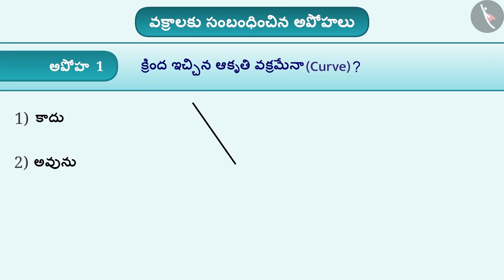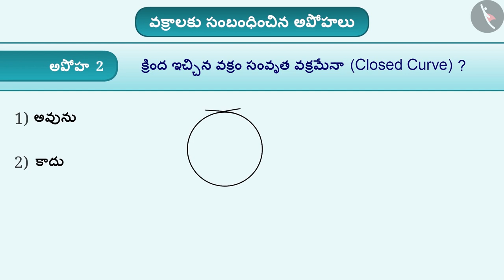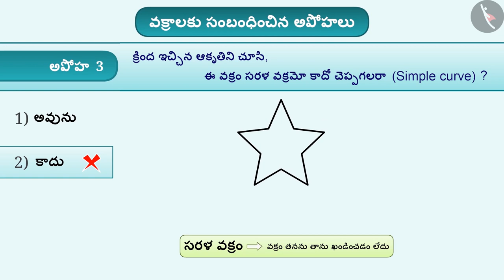వక్రము | Part 3/3 | Curves | Telugu | Class 6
"వక్రము | Part 3/3 | Curves | Telugu | Class 6 | రేఖలు మరియు కోణాలు | कक्षा 6 | NCERT | ప్రాథమిక జ్యామితీయ భావనలు

Triangles, Quadrilaterals and Circle | Lines and Angles | Grade 6 | NCERT | Basic geometrical ideas

Welcome to part 3 of Curves. In this video, we will discuss various misconceptions and/or common errors related to Curves.